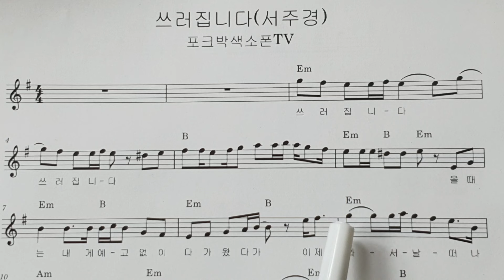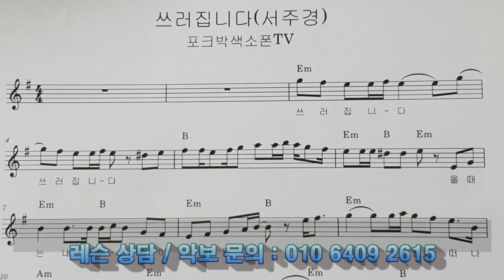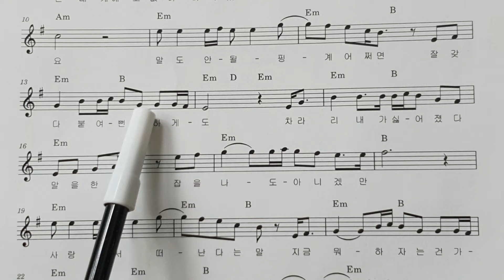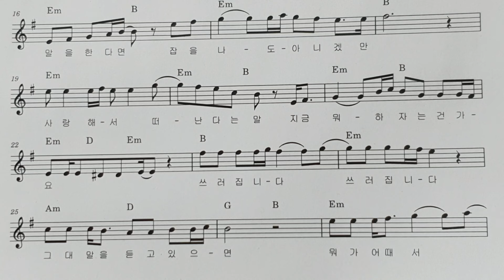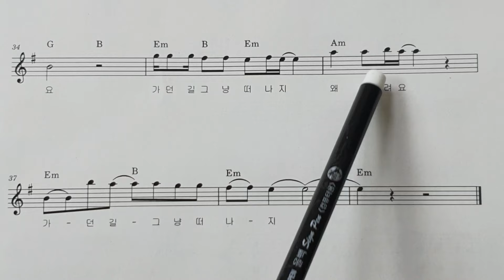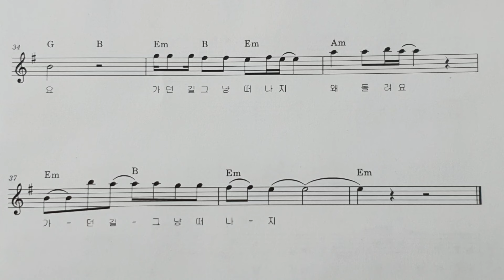쓰러집니다/서주경 - 포인트 악보강의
한국색소폰협회 충남 논산지부
포크박색소폰TV - 레슨영상